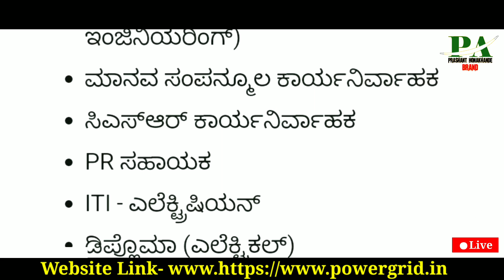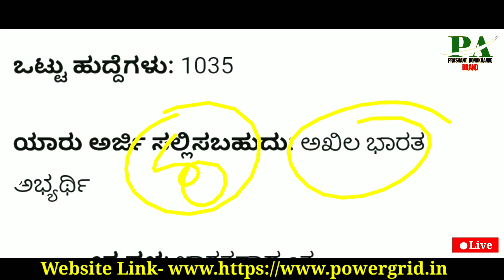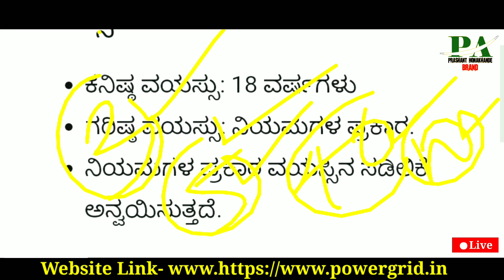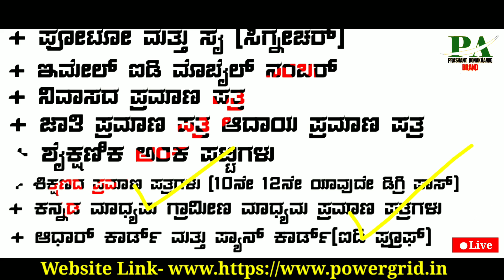1052 ವಿದ್ಯುತ್ ಇಲಾಖೆಯಿಂದ ಹೊಸ ಅಧಿಸೂಚನೆ ಪ್ರಕಟ | Bijli Power Department Jobs | Kptcl Keb Jobs 2023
1052 ವಿದ್ಯುತ್ ಇಲಾಖೆಯಿಂದ ಹೊಸ ಅಧಿಸೂಚನೆ ಪ್ರಕಟ | Bijli Power Department Jobs | Kptcl Keb Jobs 2023
Indian Power Department Government Jobs Recruitment
2023 Large Karnataka Kptcl Keb Latest Jobs Recruitment